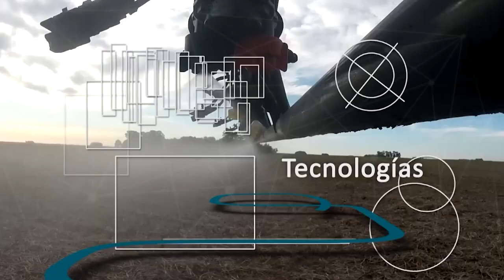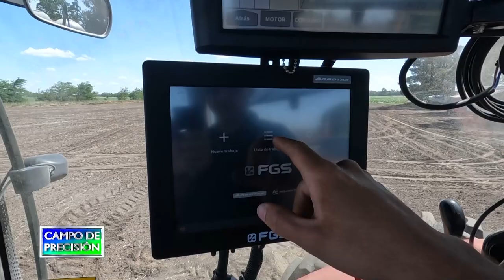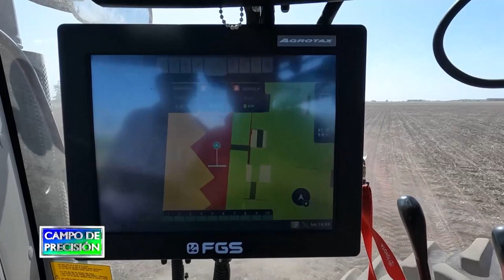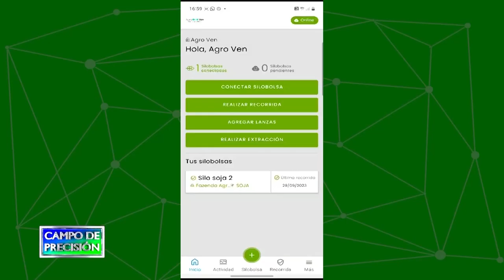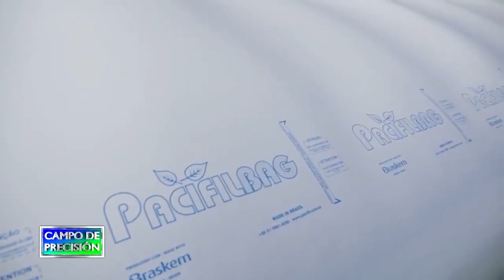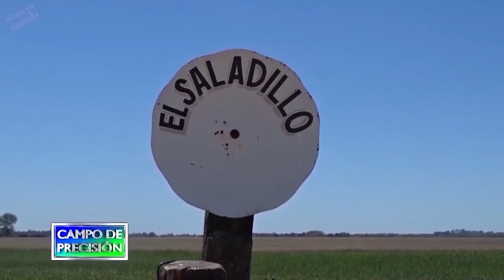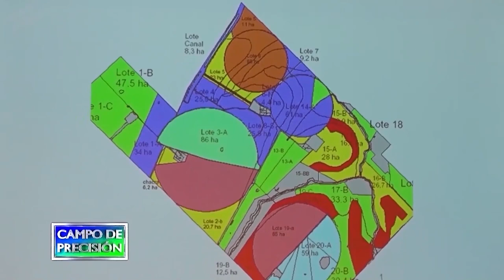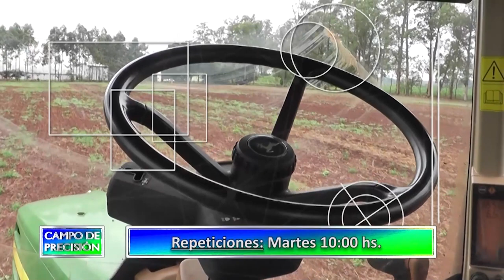CAMPO DE PRECISION 7-12-23